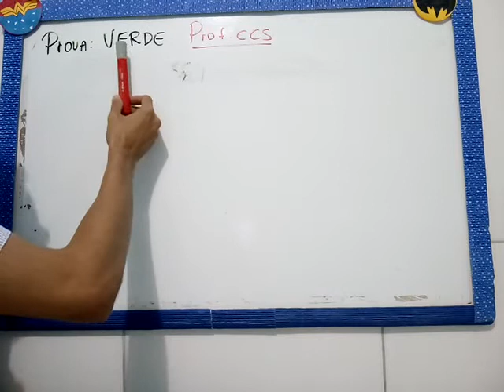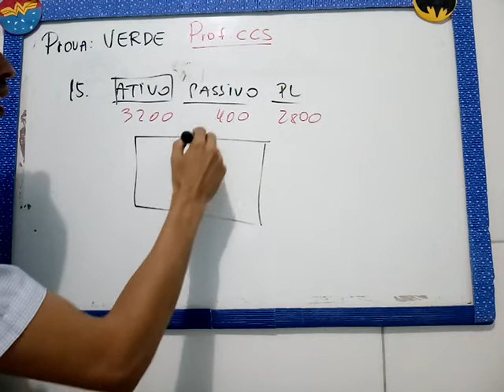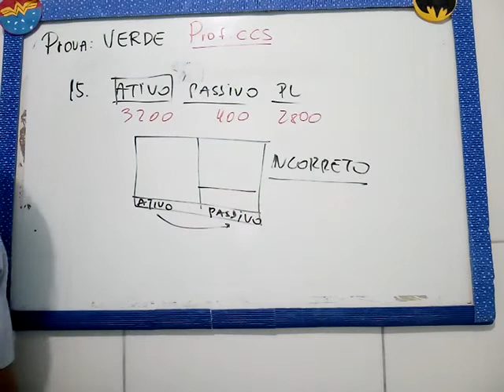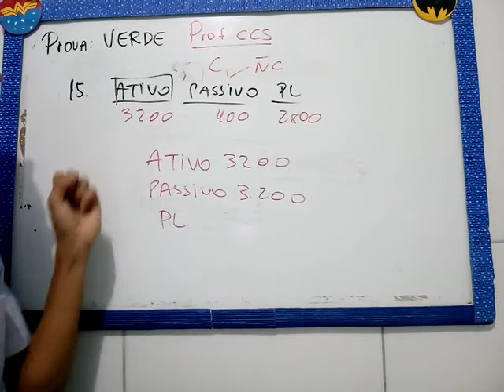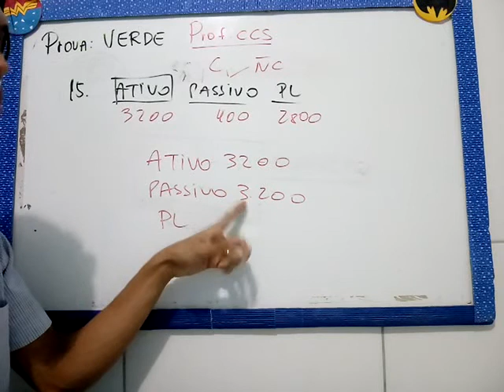Recurso CFC - Questão 15 - Prova Verde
Quando falamos de passivo (falamos do todo). Se você olhar um balanço e eu te pedir: Qual o valor do passivo ou que vai me dizer? E você já ouviu aquela história: ATIVO TEM QUE FECHAR COM O PASSIVO? Pois é...